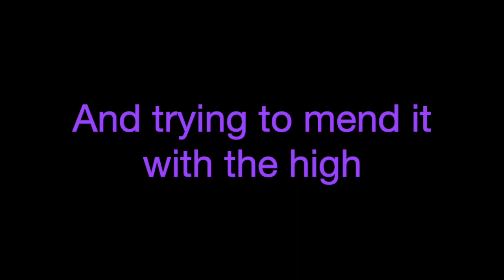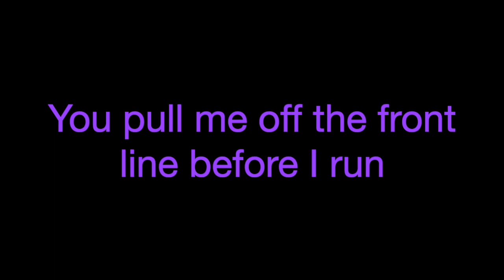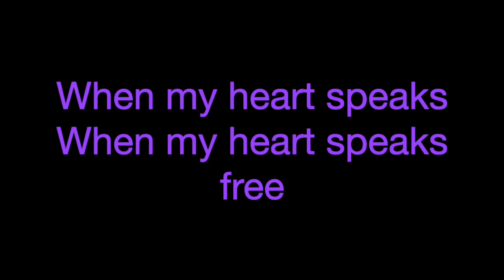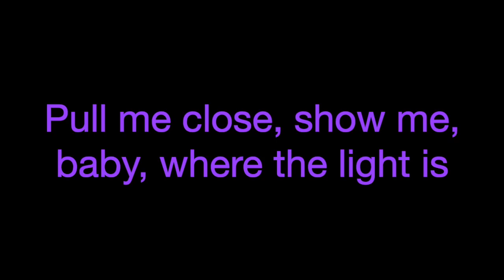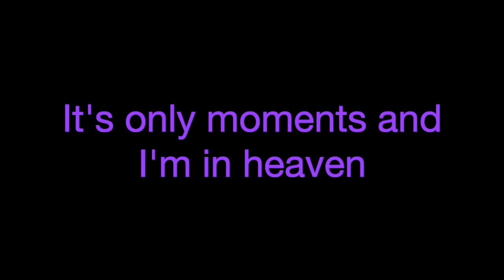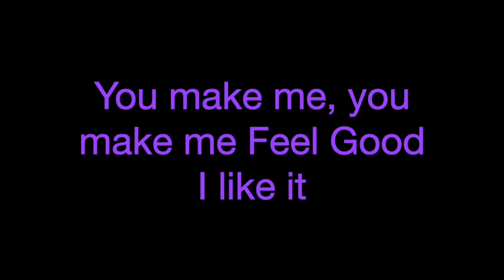Feel Good ~ Gryffin/Illenium/Daya Lyrics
This was the first Gryffin song I ever heard, and I instantly fell in love with his songs

[Verse 1]
Yeah, I doubt, I doubt myself
And I'm too proud to ask for help
When you see me beside myself
I don't have to explain it, baby
Yeah, I'm over picking fights
And trying to mend it with the high
Don't wanna know that I'm not right
I know that I've been lately, lately

[Pre-Chorus 1]
Yeah, sometimes I need someone to pick me up
Overdose my mind with the things I love
You can take me there
When my heart beats, when my heart beats free

[Chorus]
Take my hand in the middle of a crisis
Pull me close, show me, baby, where the light is
I was scared of a heart I couldn't silence
But you make me, you make me feel good, I like it

[Refrain]
You make me, you make me feel good

[Verse 2]
Yeah, I get over-overwhelmed
When all these problems burn like hell
Maybe I just need a friend
Who never calls me crazy, crazy

[Pre-Chorus 2]
You pull me off the front line before I run
Keep me cool, when I get overdone
When my heart speaks, when my heart speaks free

[Refrain]
You make me, you make me feel good, I like it, I like it

[Bridge]
Taking the weights off
To help with the pressure
And I was here stressing
Thinking it mattered
Been with you for hours, but it feels like seconds
It's only moments and I'm in heaven
It's only moments and I'm in heaven, oh

[Refrain]
You make me, you make me feel good, I like it

[Outro]
Na-na-na-na-na-na, oooh
Na-na-na-na-na-na